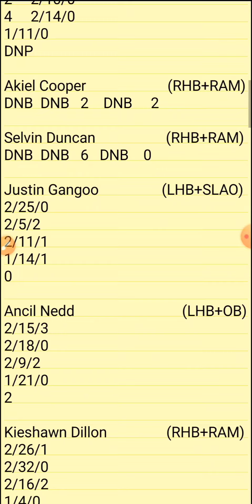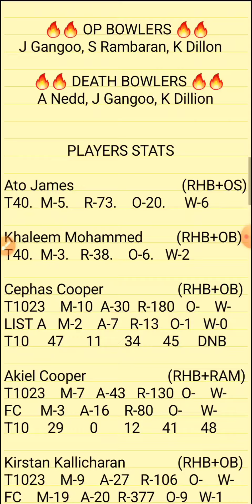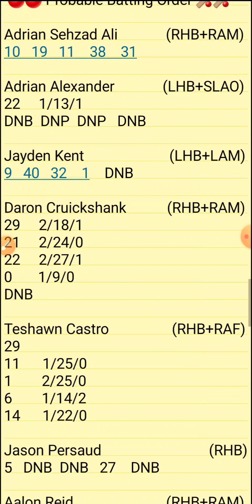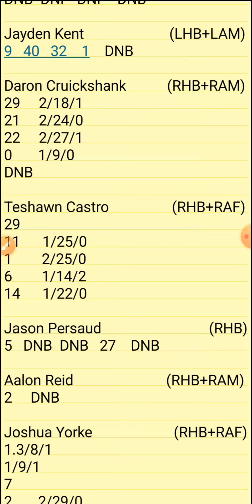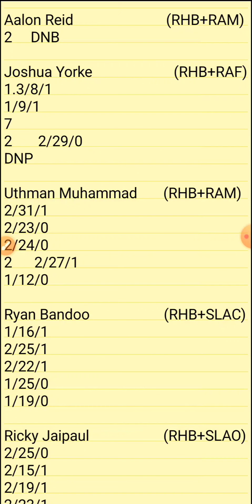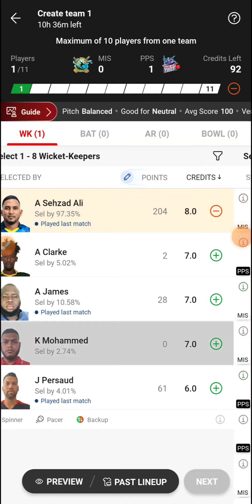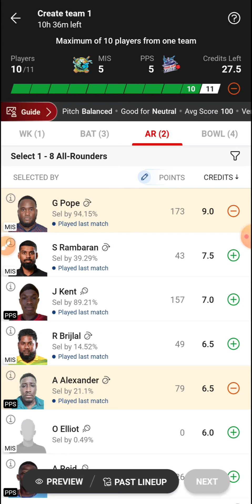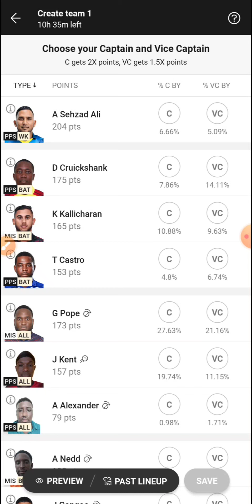MIS VS PPS | MIS VS PPS DREAM11 TEAM PREDICTION | MIS VS PPS TRINBAGO T10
1.ABOVE VIDEO IS BASED ON MY OWN RESEARCH AND ANALYSIS, NOBODY IS FORCED TO PLAY OR BELEIVE IN MY VIDEOS, GO WITH YOUR INSTINCT

2. DREAM11 TAKES GREAT CARE TO COMPLY WITH ALL CENTRAL AND STATE LEGISLATION IN INDIA TO ENSURE THAT USERS ARE FULLY PROTECTED.

PITCH REPORT
MATCH PREDICTION